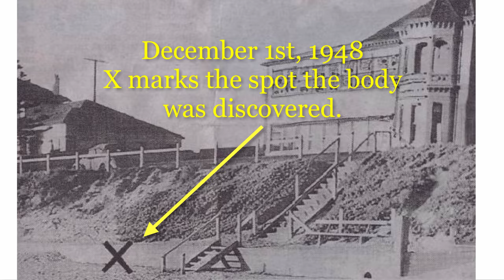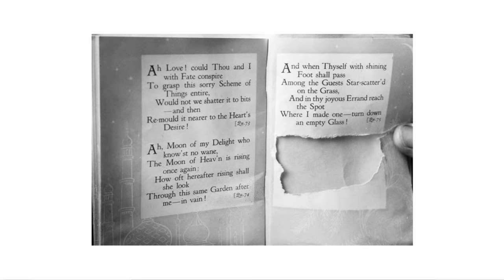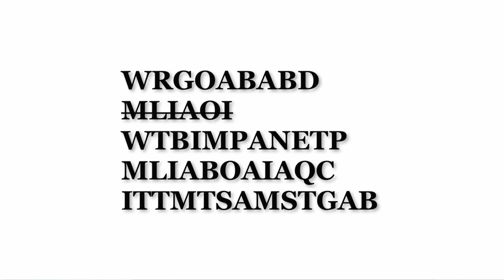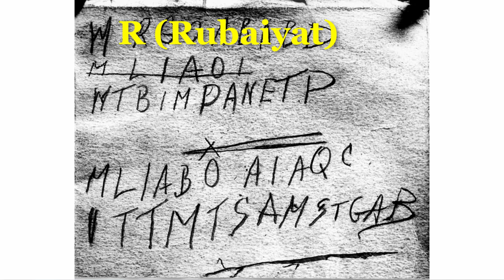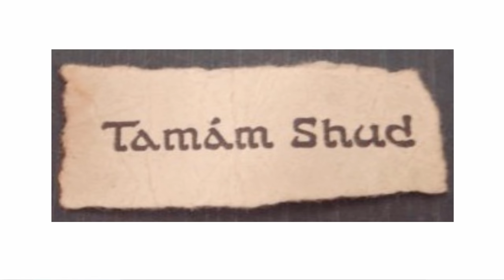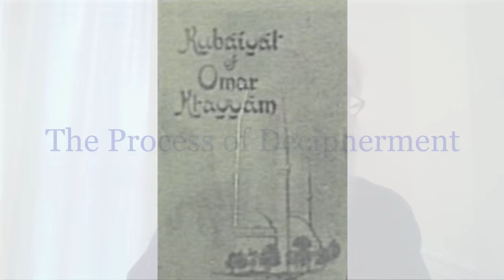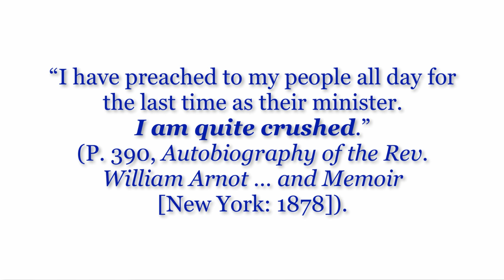New Proposals on the Tamam Shud Case, by Keith Massey, PhD